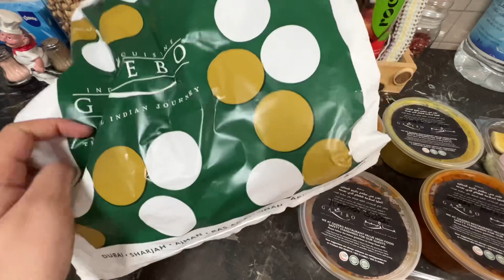Dubai k Arabi Pakistani Pratho k Dewany 🥰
Dont forget to like this video if you enjoyed watching it...And if you havent already Subcribed, make sure to also SUBSCRIBE and click the BELL ICON so you dont miss out on any video.COMMENTS down below what other videos you would like to see next!